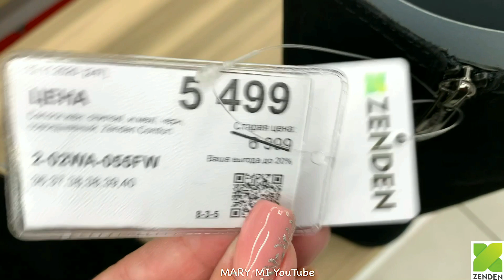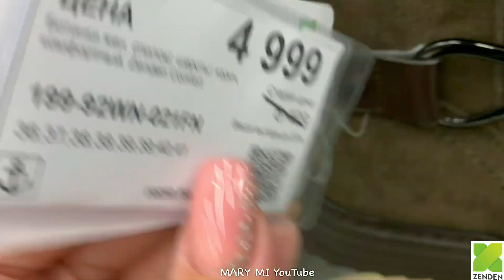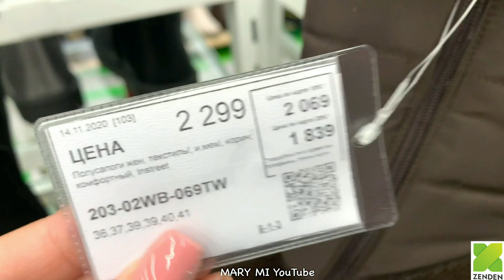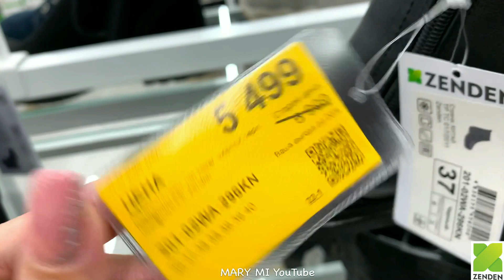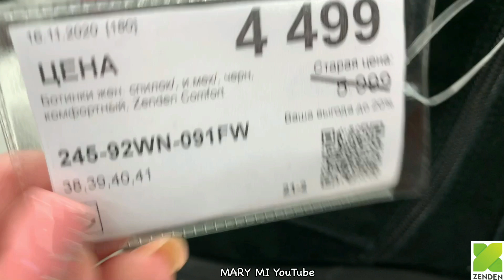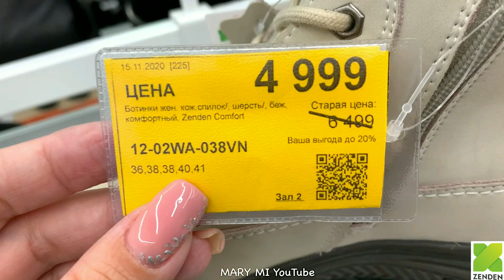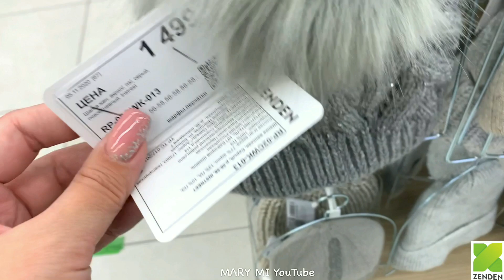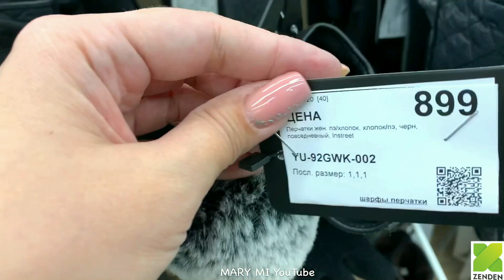МАГАЗИН ОБУВИ ZENDEN❄️УЮТНЫЕ ЗИМНИЕ НОВИНКИ 2020!АКЦИИ И СКИДКИ В ZENDEN/ОБЗОР ЗЕНДЕН ДЕКАБРЬ 2020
ВСЕМ БОЛЬШОЙ ПРИВЕТ! МЫ В МАГАЗИНЕ ZENDEN! ПРЕДСТАВЛЯЕМ ШИКАРНУЮ НОВУЮ КОЛЛЕКЦИЮ ЖЕНСКОЙ ОБУВИ ЗИМА 2020! ОТЛИЧНОЕ КАЧЕСТВО И ДОСТУПНЫЕ ЦЕНЫ!

ПОСПЕШИТЕ В ЗЕНДЕН, ПОРАДУЙТЕ СЕБЯ И БЛИЗКИХ КАЧЕСТВЕННОЙ ОБУВЬЮ ПО ВЫГОДНЫМ ЦЕНАМ! ❄️

Адрес магазина: ТЦ МЕГАМАГ, Пойменная ул., 1, микрорайон Заречная, Ростов-на-Дону

МАГАЗИН ОБУВИ ZENDEN,
ZENDEN кожаная обувь,
распродажа ZENDEN,
ZENDEN НОВАЯ КОЛЛЕКЦИЯ,
ЗЕНДЕН новинки,
ZENDEN зимняя обувь,
ZENDEN зима 2020,
зимняя мода 2020,
мода и стиль,
ZENDEN обзор декабрь 2020,
магазин ZENDEN,
распродажа в ZENDEN ,
ПОКУПКИ В ZENDEN,
обувь ZENDEN,
магазин ZENDEN акции,